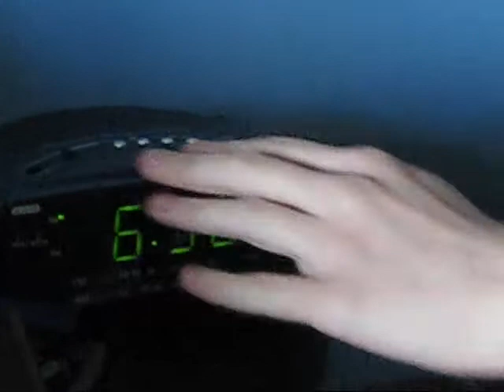Mi Rutina Diaria, dawg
Es para mi clase de español.